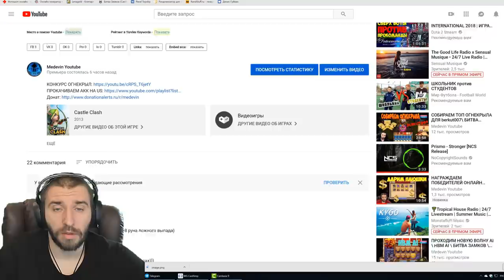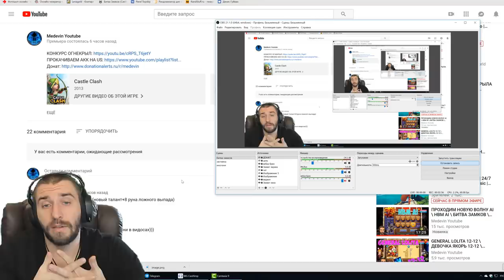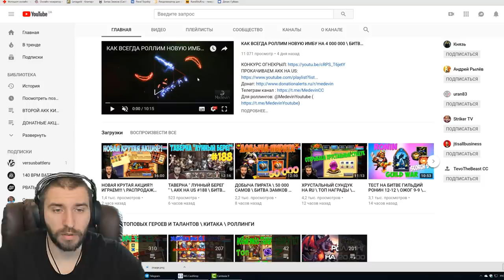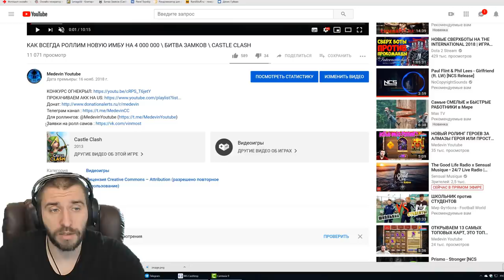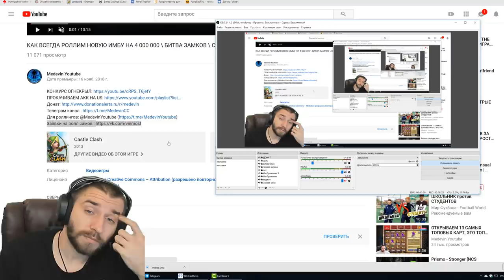КОНКУРСЫ НА КАНАЛЕ \ ОТКРЫВАЕМ ПОДАРКИ С ШАРА \ БИТВА ЗАМКОВ \ CASTLE CLASH